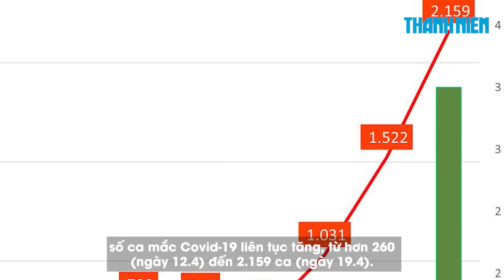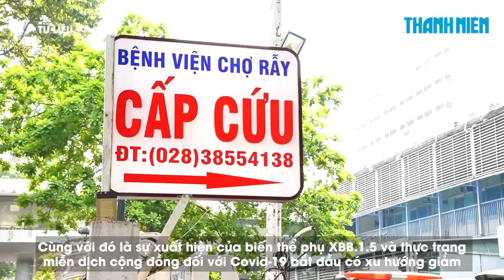Covid-19 ngày 19/4: Thêm 2.159 ca mắc mới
Theo thông tin từ Bộ Y tế, ngày 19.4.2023, cả nước ghi nhận thêm 2.159 ca mắc Covid-19 mới, nâng tổng số ca mắc của Việt Nam từ đầu dịch đến nay hơn 11,5 triệu ca nhiễm, đứng thứ 13.230 quốc gia và vùng lãnh thổ.

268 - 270 Nguyễn Đình Chiểu, Phường Võ Thị Sáu, Q.3, TP HCM